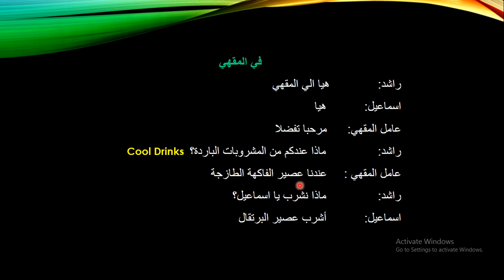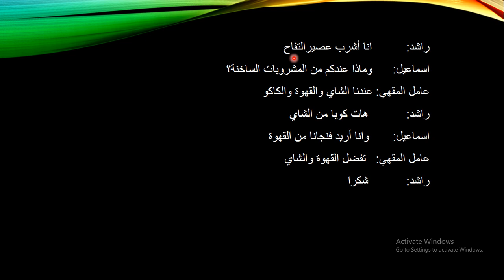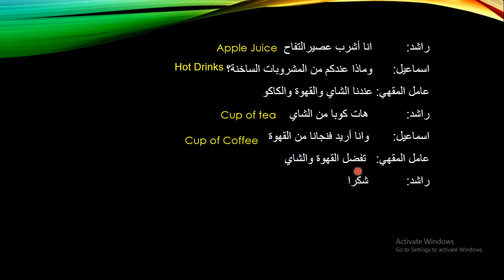கோப்பிக் கடையில் | في المقهى | Page 7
பாடம்: அரபு மொழி

பிரிவு: உயர் தரம்

ஆசிரியர் வழிகாட்டி நூல்: 13

தலைப்பு : கோப்பிக் கடையில் | في المقهى

பக்கம்: 7

ஆசிரியர்கள்: அஷ். இம்தியாஸ் (நளீமி),  அஷ். அஷ்கர் (நளீமி)

This Subject is based on Teacher's guide of Arabic Language published by Educational Publications Department Sri Lanka